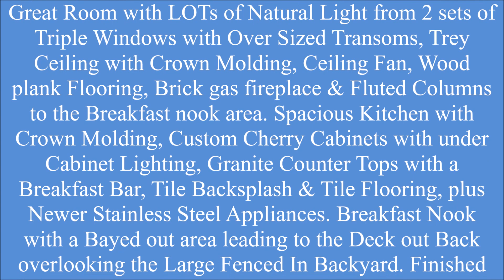133 Eagle Cliff Cove Huntertown IN 46748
ftwaynehomefinder The 3 Rules of Real Estate: Location, Location, Location. This one hits all 3. Here is your chance to get in this very desirable Location, this is the lowestListed home in over the Last 12 Months in Twin Eagles, with the average sales price in all of Twin Eagles in the last 12 months of $745k. This Custom Built QualityCrafted Homes with 2x6 Exterior walls, sitting on Over a Half Acre Lot on a Cul-de-Sac Street in the Bluffs at Twin Eagles. Impressive Curb Appeal with updateLandscaping & Exterior Lighting. Covered front porch leads you into the 2 Story Foyer with Tile Flooring, Built In Niche area, Staircase with Rod Iron Spindles & Opensto Great Room & Formal Dining Room. Formal Dining Room with Crown Molding, Wainscoting, Fluted Columns & wood plank flooring. Great Room with LOTs of NaturalLight from 2 sets of Triple Windows with Over Sized Transoms and a 10 ft Ceiling that Treys out to a 11 ft with Crown Molding, Ceiling Fan, Wood plank Flooring, Brickgas fireplace & Fluted Columns to the Breakfast nook area. Spacious Kitchen with Crown Molding, Custom Cherry Cabinets with under Cabinet Lighting, GraniteCounter Tops with a Breakfast Bar, Tile Backsplash & Tile Flooring, plus Newer Stainless Steel Appliances. Breakfast Nook with a Bayed out area leading to the Deckout Back overlooking the Large Fenced In Backyard. Finished Daylight Basement with large Rec Room area with a Wet Bar. Theater Room area off the Rec Room withGlass French doors. Den or Workout room also in the basement plus the 3rd full bath. Main Bedroom with a trey Ceiling, Ceiling Fan, Full Bath with a Garden Tub, WalkIn Shower, Separate Sink areas, plus a Walk In Closet that is Bigger than the bedroom I grew up in. 2nd Bedroom (currently used as an office) with Vaulted Ceiling,Ceiling Fan & Walk In Closet. Nice Sized 3rd & 4th Bedrooms with Ceiling Fans & Walk In Closets. 3 Car Side Load Garage. Main floor 9 Ft Ceilings except in GreatRoom 10 ft trey to 11 ft! New Furnace & Central Air, Home has Surround Sound & Irrigation System. Come Check it Out Today. Call or Text Adam (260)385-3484